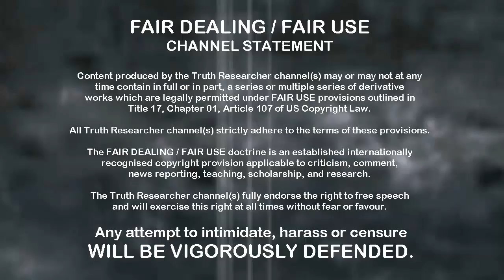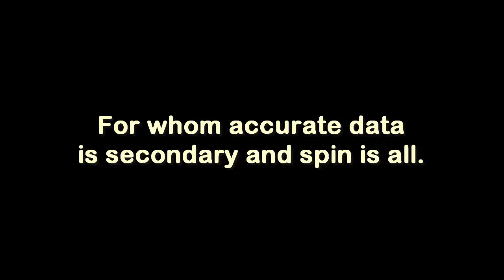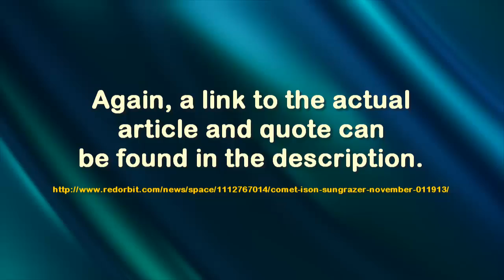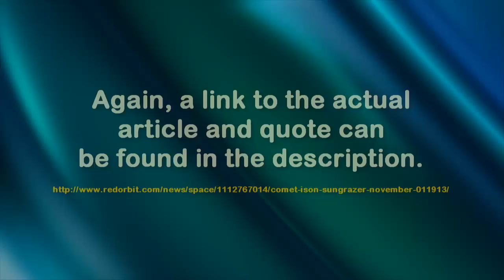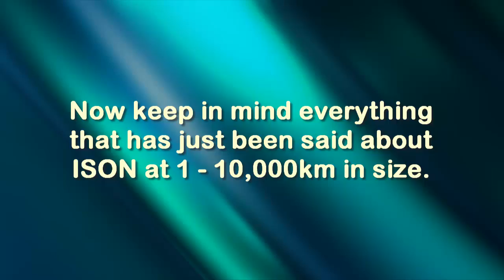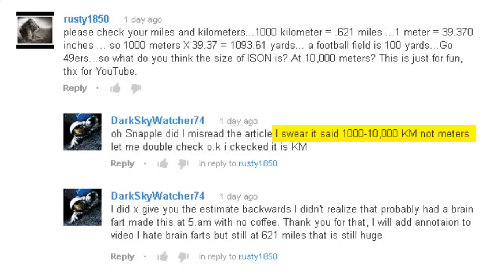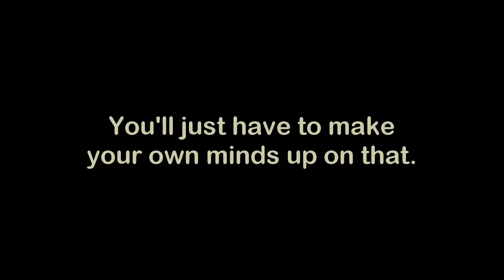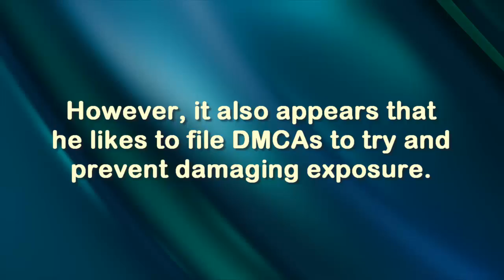The Truth Files: DarkSkyWatcher74 and the Dilemma of the Dodgy Data (Re: Comet ISON)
Now it seems that DarkSkyWatcher74 has an aversion to the truth. I can appreciate that, being exposed is never any good for maintaining one's credibility. I suppose that's why he file's so many questionable DMCAs? I expect this one will get a DMCA slapped on it too. Not to worry, it fully conforms to Title 17 provisions and other than block it for a few weeks there is really not much more he can do except push his DMCA count up as I and others keep posting.

Essentially, the underpinning message in the video is that of data versus sensationalism. It's up to you to draw your own conclusions of DarkSkyWatcher74's sincerity. Having reviewed some of his 'material', I think you'll be able to guess where I stand on the matter.

Here are some useful links:

This first link will take you straight to the main article authored by Dr. Tony Phillips. You'll recognise a lot of the phraseology used by DarkSkyWatcher74 is actually lifted straight from this piece.

This link will take you to one of the many articles that cite Matthew Knight and the correct size data:

This additional article by Joe Rao at SPACE.com might also be of interest.

Audio track 'Stratosphere' by kind permission.

Please note that I haven't included the link to DarkSkyWatcher74's video for no other reason than the fact I don't engage in the promotion of staggeringly misinformed sensationalism and scaremongering.